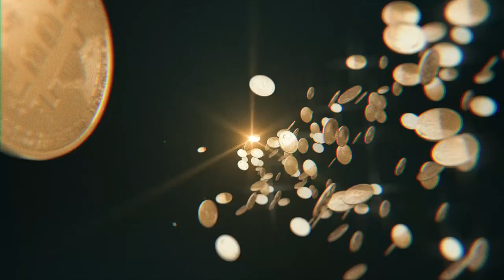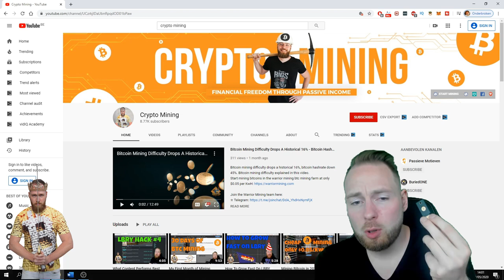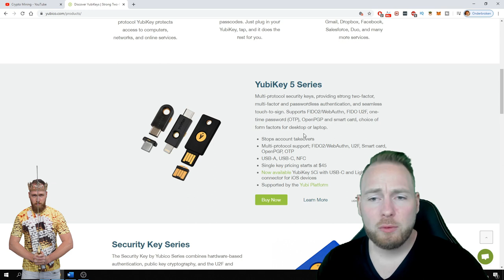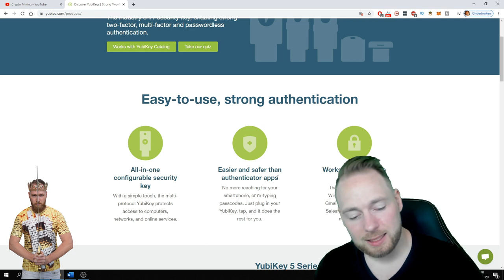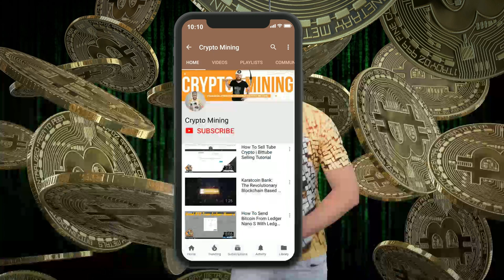3 Things I learned From Being Hacked on Gmail ⚠️ Don't Make These Mistakes ⚠️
3 Things I learned from being hacked on gmail. Don't make the same mistakes I did.